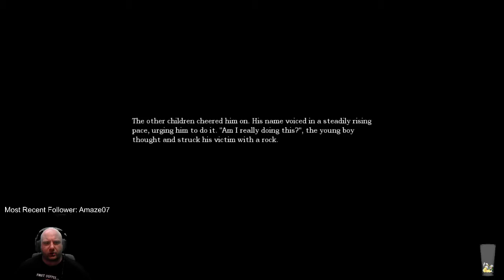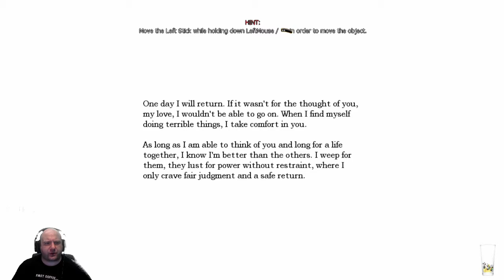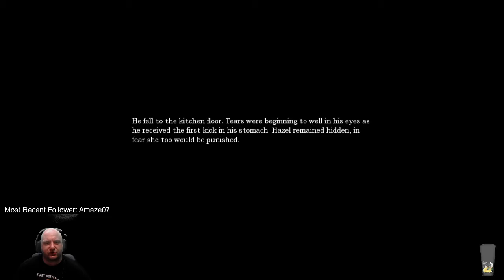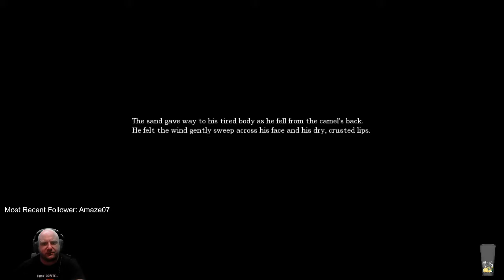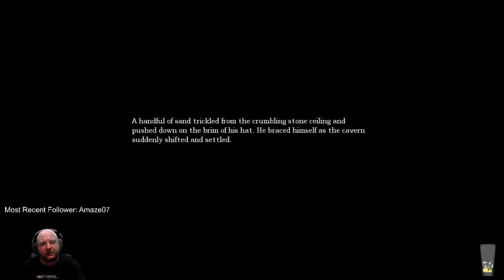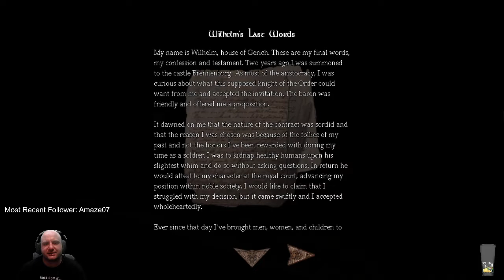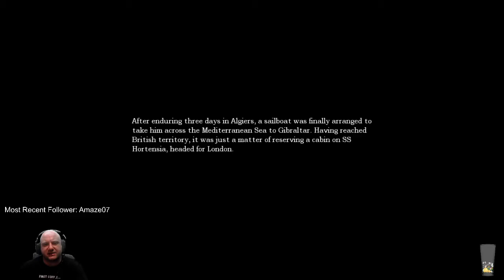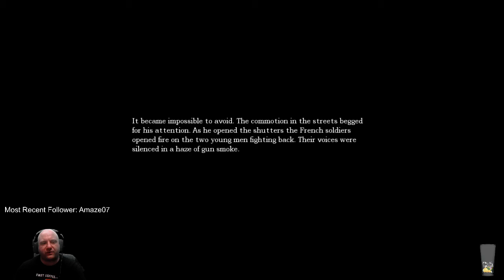Let's Play! Amnesia: The Dark Descent Part 1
We start a let's play of Amnesia: The Dark Descent. On hard mode. It goes about as well as you'd expect.

Buy the game above on Humble Bundle and help out the channel at the same time!
Interested in my books?